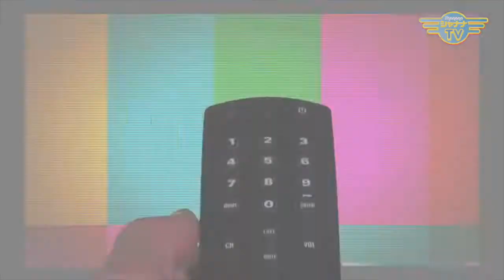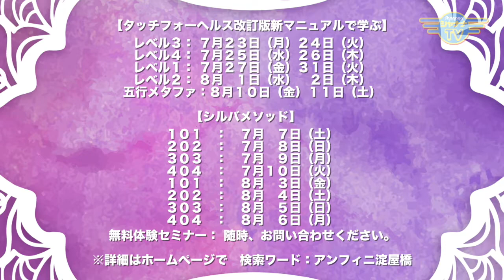「ハピネス心理学」幸せになるためのカウンセリング｜2018/06/18｜ 039いやしの玉手箱【シャナナＴＶ】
【いやしの玉手箱】2018年06月3週目放送‹第39回›

今回は、ハピネス心理学についてお届けします！
5年目に突入するハピネス心理学は、日々進化し続けています。
進化する中、様々な講座が増え続け、現在では20種類。　さらに、なんと　21種目ができたとのこと！
MC森さんの鍼灸院「アンフィニ」でも、これらの講座を呪杖することが可能！
ご興味のある方はアンフィニHPまで！
『検索ワード：アンフィニ淀屋橋』

Tamate_169_201806_3w